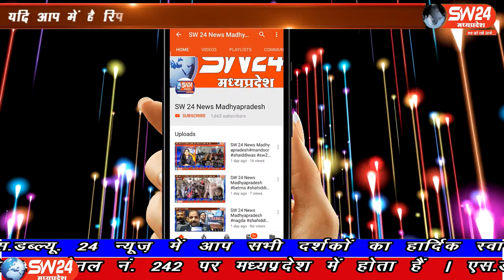SW 24 News Madhyapradesh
इन्दौर शहर के प्रेस क्लब में आयोजित प्रेस कांफ्रेंस में भंवर सिंह शेखावत ने पत्रकारों से कोरोना से जनता को हो रही परेशानी और जिला प्रशासन के प्रयासों कि असफलता के बारे में बातचीत की। शेखावत का कहना है कि करीब पाँच महीनों से इंदौर भी कोरोना जनित परेशानियों का सामना कर रहा है।
इंदौर ब्यूरो के साथ मंथन सेन ओर दीपक सिंह की रिपोर्ट